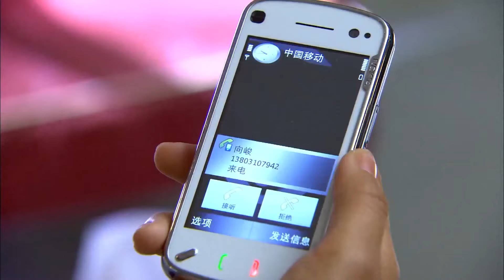灰姑娘正式宣佈戀情！想要回到離開五年的家看看，希望能夠得到父母的原諒！【恋恋不忘 Loving, Never Forgetting】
🎈剧情介绍：【劇情簡介】該劇講述了單親媽媽吳桐帶著兒子吳童童在大都市生活，日子雖然清貧，但充滿了希望和快樂。